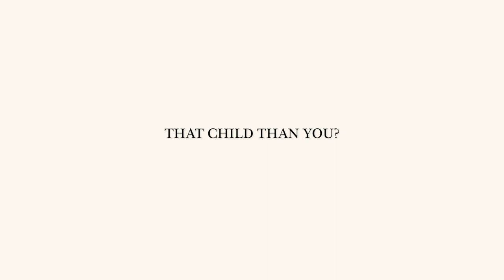This Is Why Entrepreneurs With ADHD Are So Successful | Dr. Sasha Hamdani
Goal Diggers, you know how much I love to nerd out on all things mental health, self-care, boundaries… all the things. If this kind of stuff is your jam too, you’re going to LOVE today’s guest!

Dr. Sasha Hamdani is a board-certified psychiatrist and ADHD clinical specialist. I first started following her about a year ago on Instagram (@thepsychdoctormd) when I was diagnosed with ADHD and wanted to learn more about it.

Her social media is SO educational; she effortlessly breaks down stigmas and provides accessible information about mental health. In January of this year, Dr. Hamdani published her first book, Self-Care for People with ADHD: 100+ Ways to Recharge, De-Stress, and Prioritize You! and I ate.it.up. It is FULL of actionable tips and, along with her company FocusGenie, which is an app for focus, productivity, and ADHD education!

Dr. Hamdani has seriously changed my life for the better when it comes to understanding my diagnosis, and I am SO excited to have her on the show today to discuss mental health and self-care, so click play NOW to hear her insights!